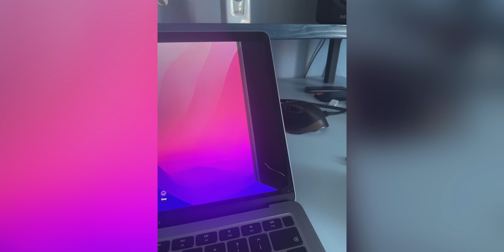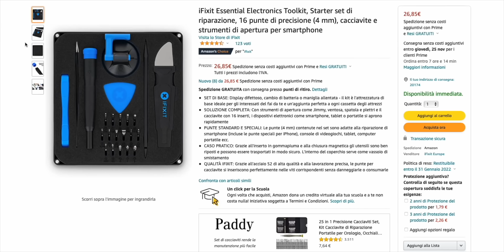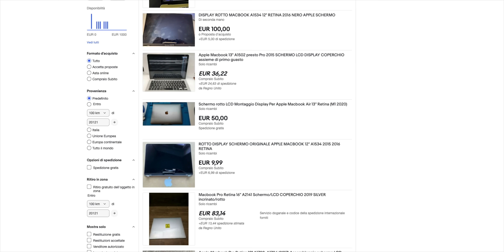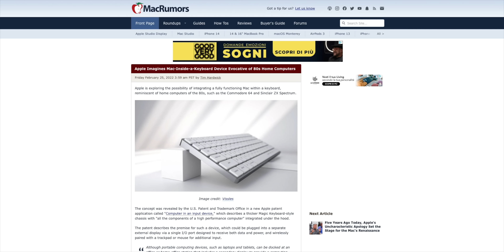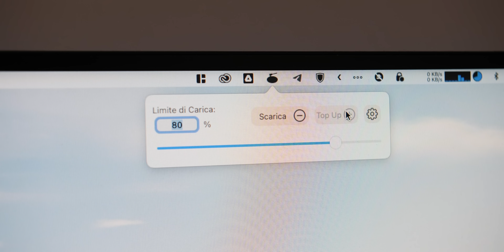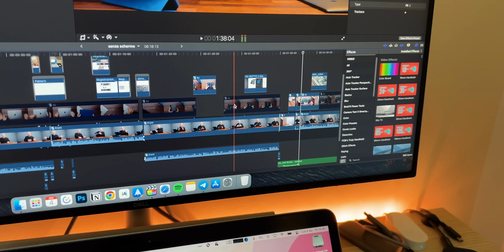HO Staccato Il DISPLAY al MacBook! UNA MOD Per Usarlo come UN PC FISSO!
MacBook Air
SSD Esterna
Kit Riparazione iFixit Semplice
Kit Riparazione iFixit Completo

Ho voluto fare uno strano esperimento con una MOD staccando il display del mio MacBook Air e provando a usarlo come una sorta di Mac mini ma con tastiera, trackpad e casse integrate. Il tutto è riuscito alla perfezione e può essere una soluzione con un vecchio MacBook da usare come PC Fisso Desktop.